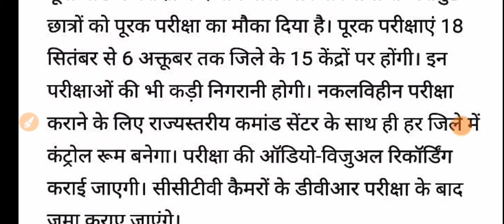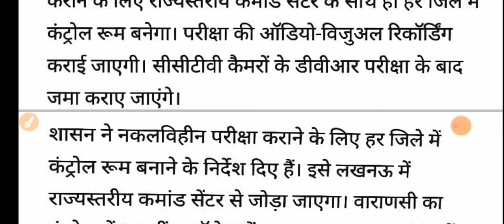UP BOARD NEWS TODAY/UP BOARD 2021 NEWS TODAY /UP BOARD RESULT 2021 /UP BOARD NEWS TODAY